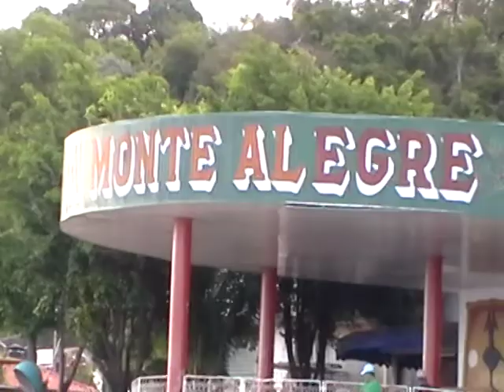TRIPULAÇAO DO PREVBARCO ATRACANDO EM MONTE ALEGRE PA